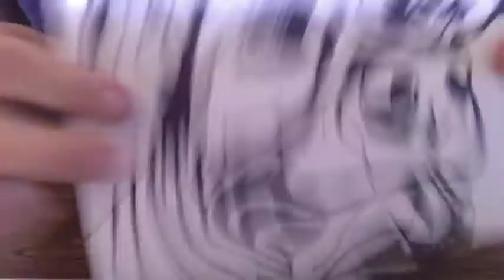Marley the Pitbull becomes HeartFULL Art! Pibble Portait Art... (Almost) Live!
Ever wonder how a HeartFULL pet portrait gets created? I've got no secrets - just infusing them with love! Here's the behind the scenes creation of Marley the Pitbull's pet art, from blank handmade paper to Sharpie drawing to watercolor vividness! Enjoy!

watercolor pet portrait
personalized pet portrait
pop art pet portrait
pet portrait necklace
pet portrait custom
custom pet portrait dog
custom pet portrait painting
custom dog portrit pet
custom dog portrait watercolor
watercolor dog portrait
painted dog portraits
custom cat portrait
cat artwork
whimsical cat art
dog artwork
custom dog art
personalized dog art